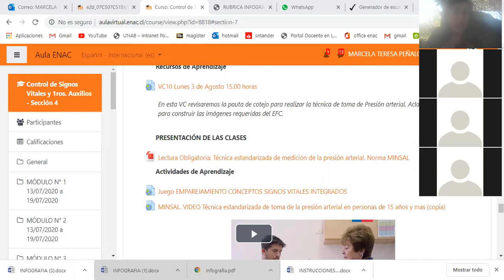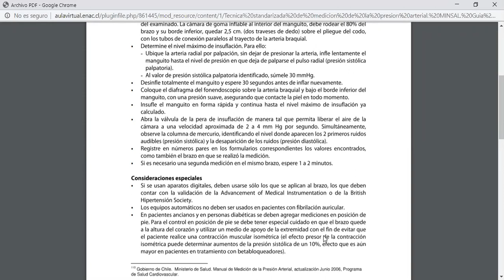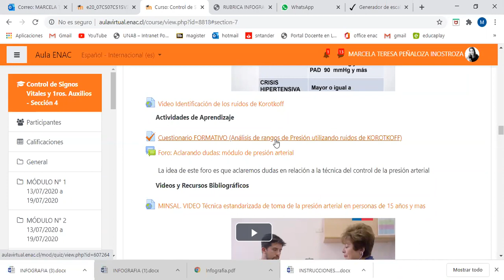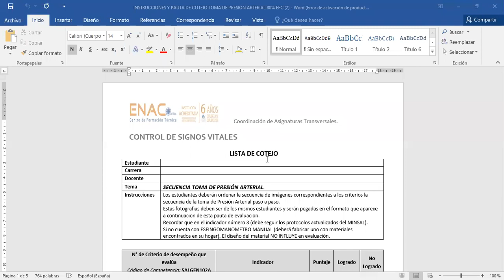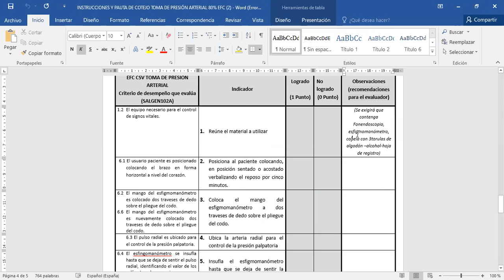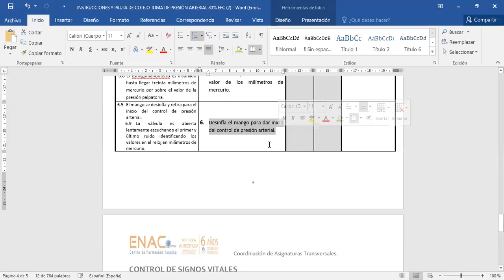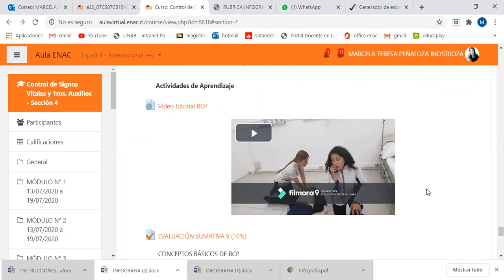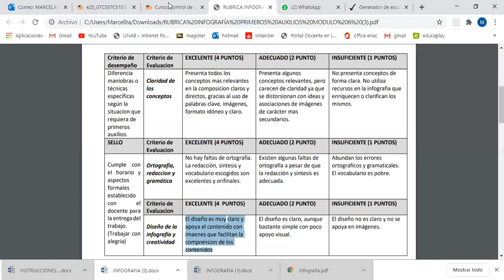VC10 CSV S4